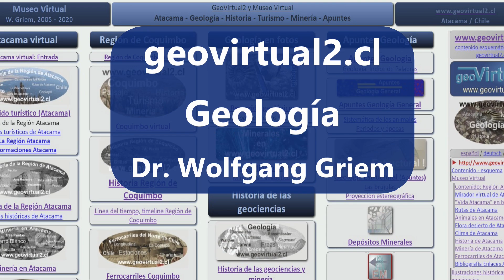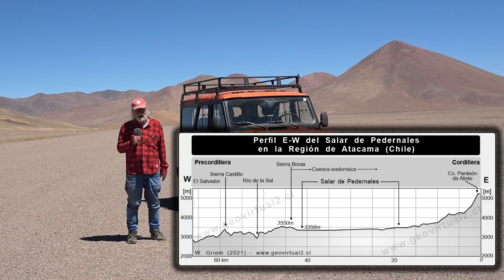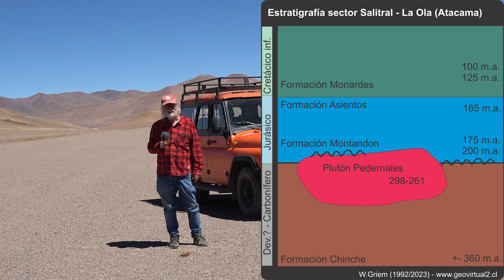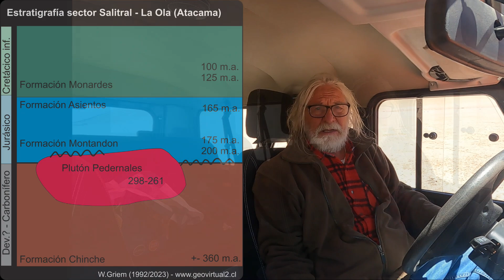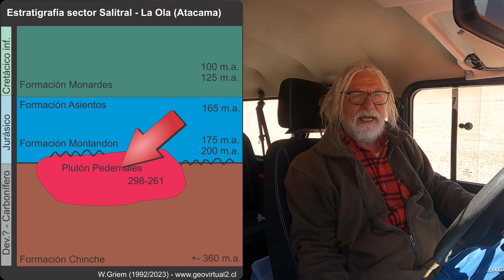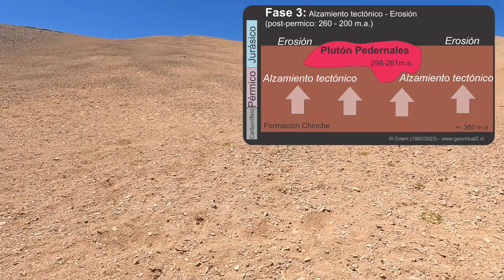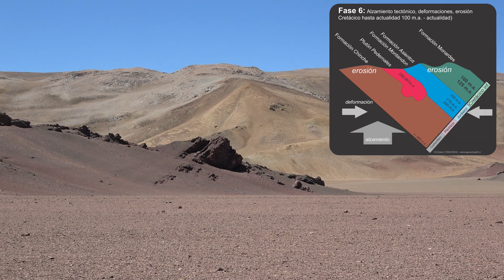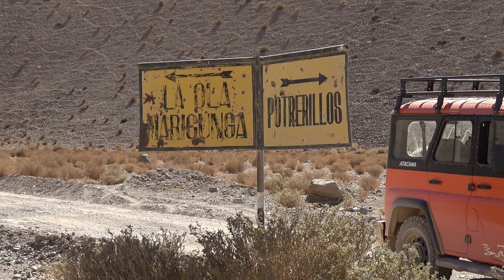De La Ola - Acerillos a Asientos, geología y un camino olvidado en la cordillera de Atacama:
Excursión a la cordillera y precordillera de Atacama: el antiguo camino histórico que une La Ola con Acerillos y Asientos. Se trata de una ruta hoy casi olvidada, profundamente solitaria, pero de extraordinario interés geológico y marcada por un paisaje hermoso y verdaderamente único.
Durante el recorrido analizaremos la geología del sector, con especial énfasis en las distintas fases de su desarrollo tectónico-geológico, que han modelado este territorio a lo largo de millones de años.
Para mí, este lugar es también un viaje personal. Remite directamente a mi trabajo doctoral realizado entre 1989 y 1990. Volver a este sector 35 años después resulta profundamente emocionante: ahora con más años, más experiencia y ya como ciudadano chileno.

El área destaca no solo por su geografía singular, sino también por su historia. Incluso en 1989, los letreros existentes ya evocaban un fuerte contexto histórico. Afortunadamente, fue posible reencontrar los mismos lugares y las mismas perspectivas, estableciendo un diálogo visual entre 1989 y 2023. Entonces recorría estos caminos en un Landrover y un Volkswagen 1600; hoy, el viaje continúa a bordo de mi UAZ, con el paisaje intacto y la memoria plenamente viva.

*Contenidos:*
_Línea de tiempo_
0:00 Introducción camino La Ola, Salitral, Acerillos
1:01 Clima de la cordillera viento y sol
2:00 Aeródromo La Ola
2:48 Geomorfología de la ruta
6:36 Geología y paisaje del sector - discordancia de erosión
8:04 Formación Chinches roca metamórficas
8:26 Fases o etapas del desarrollo geológico
9:17 Plutón Pedernales: Granitos
10:25 Carbonatos del jurásico - cuenca marina
11:05 Alzamiento tectónico
12:15 Paisaje Salitral
13:33 Rocas clásticas cretácicos Formación Monardes - facies continental
15:10 Sierra Aragoneses
15:26 Camelios en la cordillera: Guanacos y Vicuñas
16:13 Cuesta Salitral
16:26 Ruinas
16:57 Bajando a Acerillos - un camino desafiante - 1989 con mi Volkswagen
17:50 Quebrada Asientos
18:34 Hoy y 1989: Letreros Landrover y UAZ

Citas:
◆ Riso Patron , Luis (1906): La línea de Frontera en la Puna de Atacama. - 293 páginas, 1 gráfico, 2 mapas y 10 fotograbados;  Oficina de límites (República de Chile) Santiago de Chile.

_Las filmaciones se realizó durante los días 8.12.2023, salida número 45._
_El video se publicó 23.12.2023; ID. consecutivo: 108_